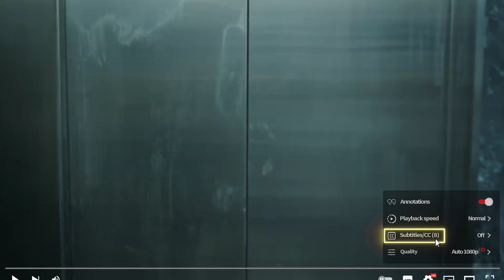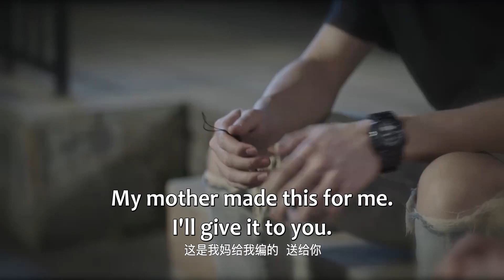💟灰姑娘当众和帅上司调情，总裁吃醋大胆告白：你是我女朋友！| 时限三天爱上我 Love Me in Three Days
⛱ 🍒 ❤ 剧名 【Drama name】💟| 时限三天爱上我 Love Me in Three Days